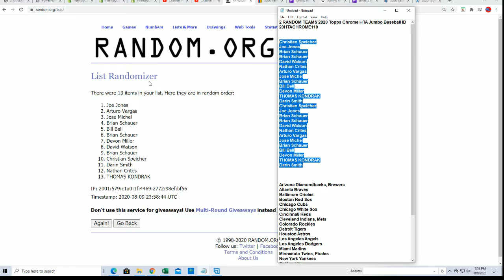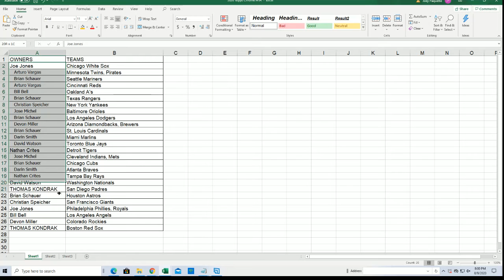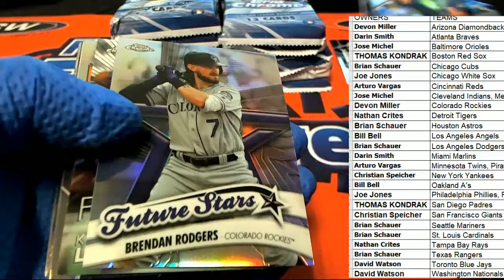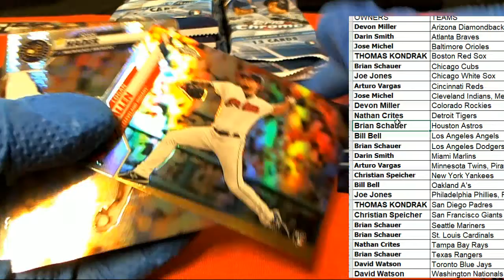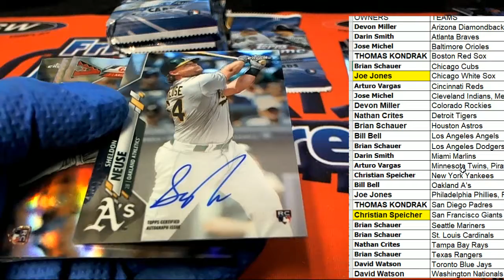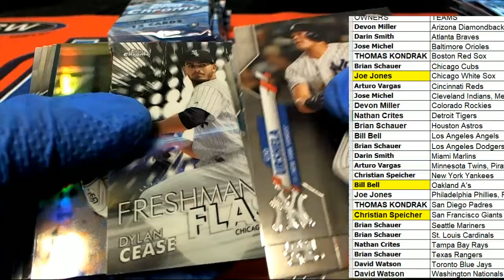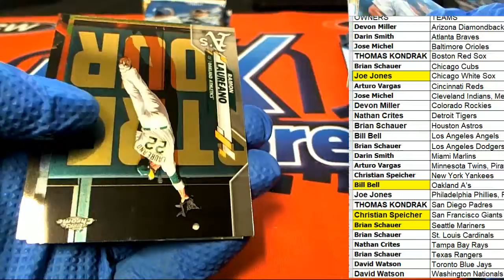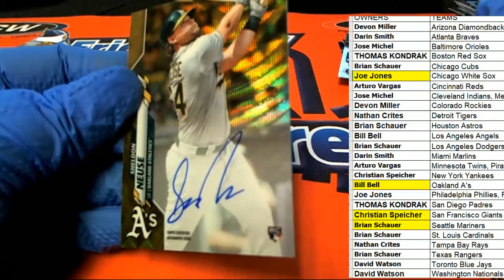2020 Topps Chrome HTA Jumbo Baseball ID 20HTACHROME110